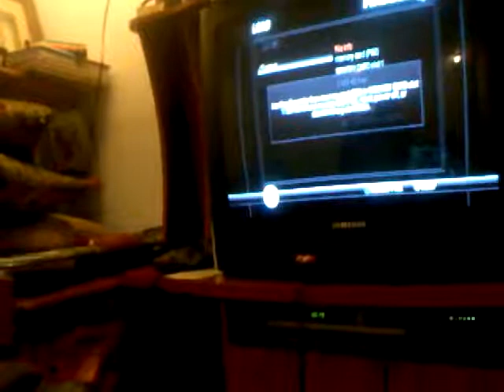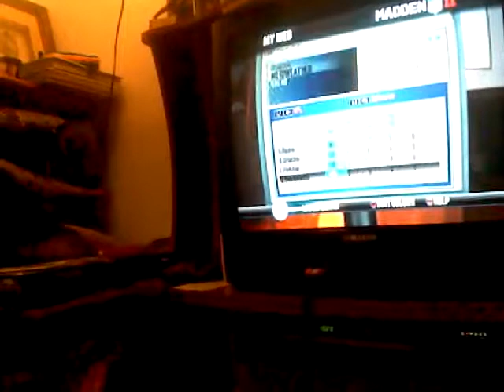madden 11 superstar mode (ps2)